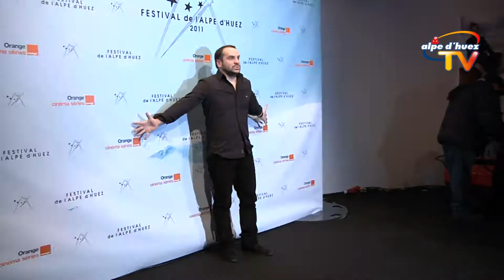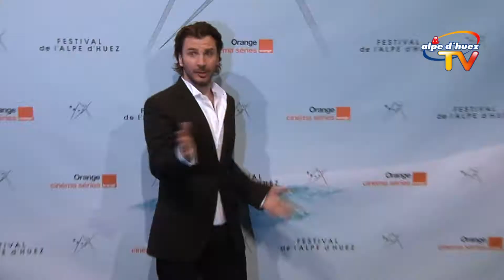FESTIVAL DE L'ALPE D'HUEZ 1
Premier Jour du festival de l'Alpe d'Huez. Mardi photocall.